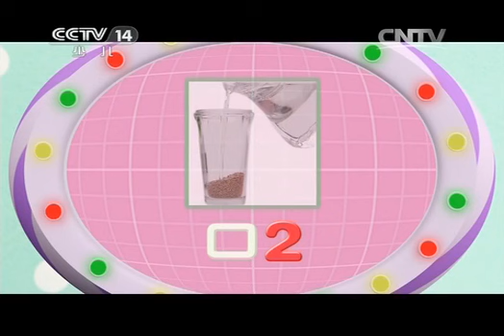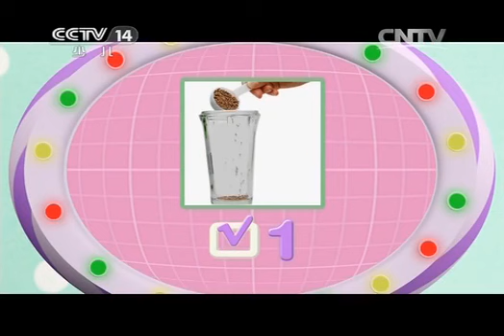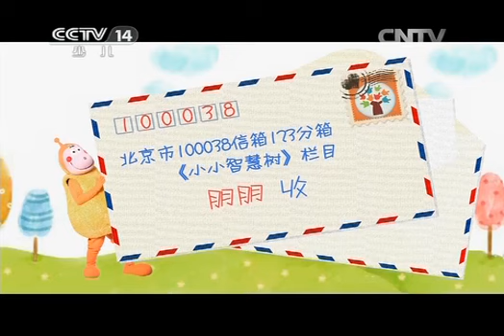20141103 小小智慧树